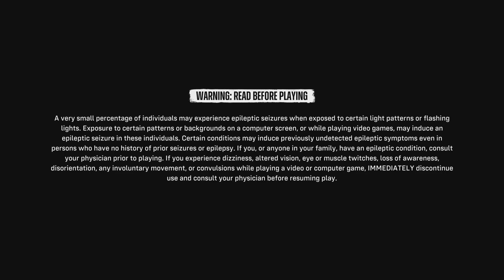Suicide Squad: Kill the Justice League_20240226145630